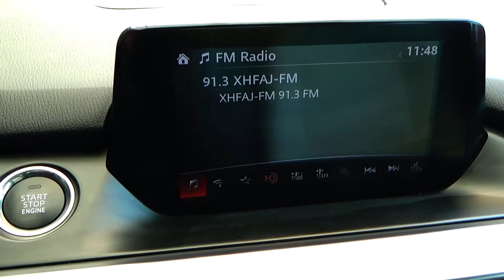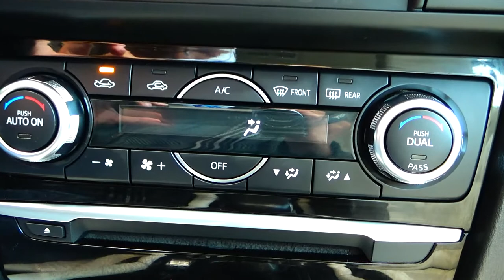Mazda / 6 / 2017 - 7378